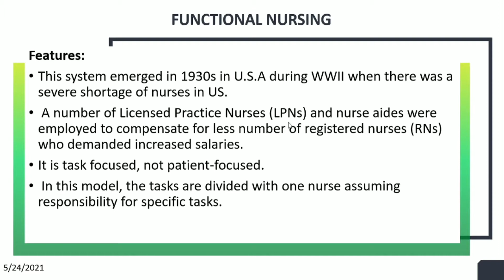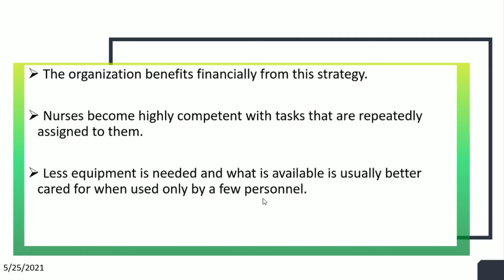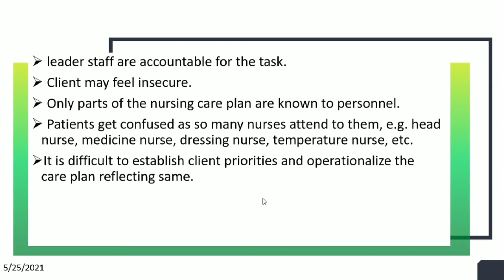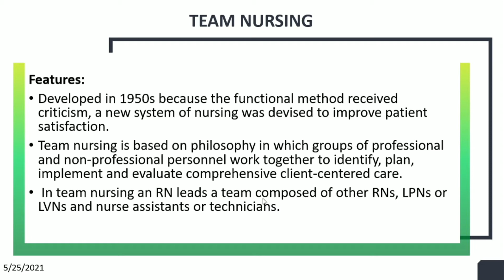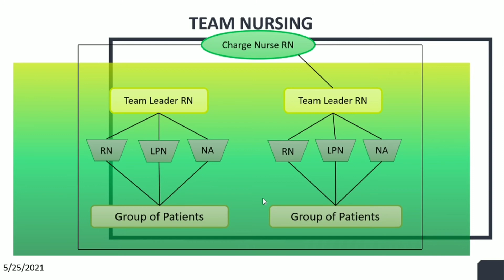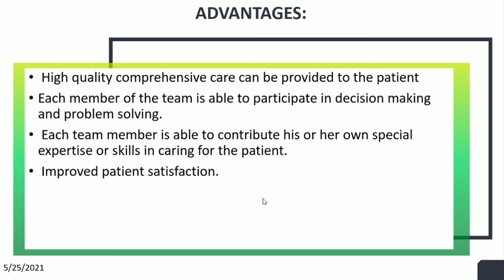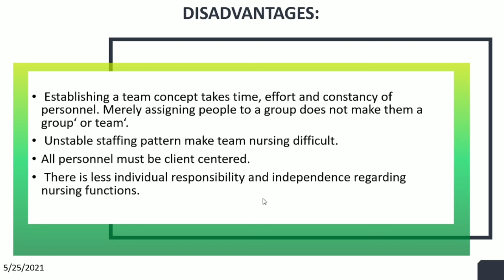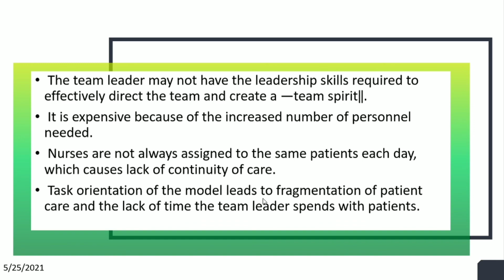Functional Nursing, Team Nursing